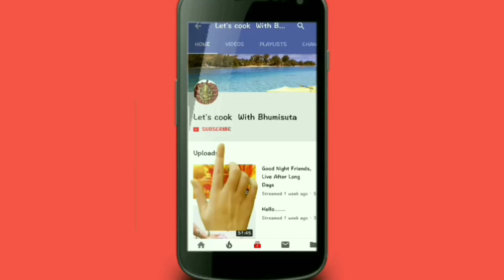Pasta Recipe || Vegetable Pasta Recipe || Pasta Recipe Indian ||Red Sause Pasta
Learn and make pasta recipe indian style in hindi with details ingredients

pasta pasta recipe pasta_banane_ka_tarika pasta_banane_ki_vidhi pasta_kaise_banaye pasta_banane_ki_recipe pasta_kaise_banta_hai pasta_kaise_banate hain

pasta recipe in hindi pasta recipe in tamil
pasta recipe in marathi pasta recipe in telugu*pasta recipe in bangla
vegetable_pasta_recipe vegetable pasta recipes italian vegetable pasta indian style
vegetable pasta recipe in hindi vegetable pasta recipes indian style vegetable pasta in tamil vegetable pasta malayalam
vegetable pasta in hindi vegetable pasta in telugu pasta recipe indian style
pasta recipe indian style in hindi pasta recipe indian in hindi pasta recipe indian style video pasta recipe indian way
penne_pasta recipe indian style#pasta_sauce_recipe-indian prawn pasta recipe indian farfalle pasta recipe indian style pasta egg recipe indian style